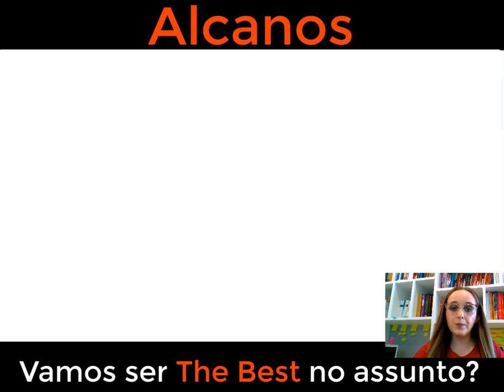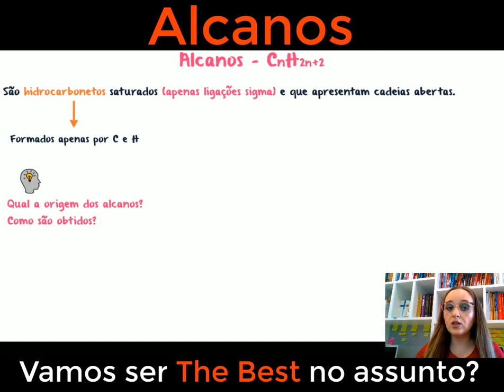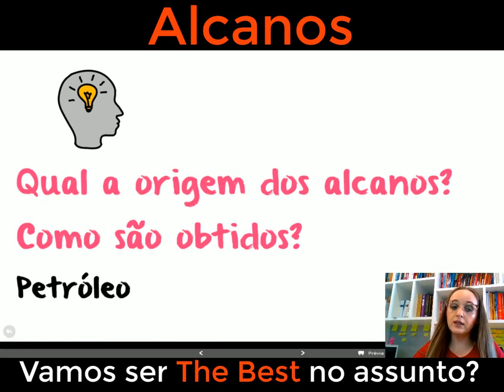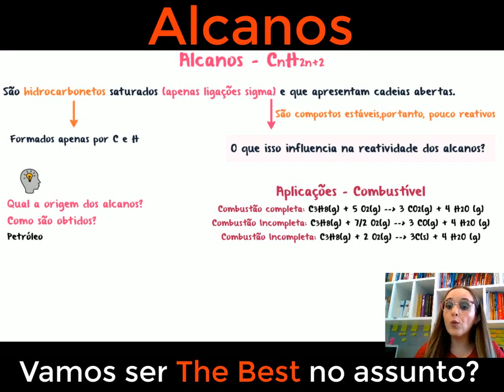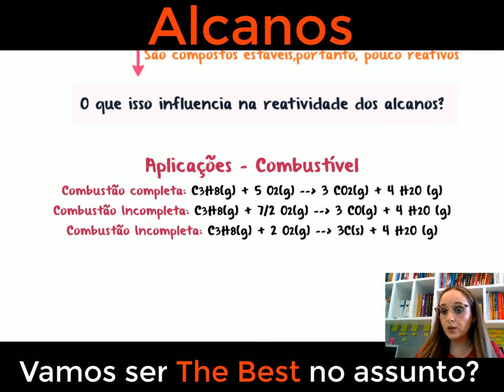Reatividade dos Alcanos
Nesta aula falamos sobre a classe dos alcanos, incluindo suas propriedades e reatividade.

Os alcanos são hidrocarbonetos alifáticos compostos apenas por ligações simples de carbono-carbono e carbono-hidrogênio, o que os torna geralmente inertes. No entanto, isso não significa que eles sejam completamente reativos. Vamos mergulhar nas reações de combustão completa, nas quais os alcanos liberam energia ao serem oxidados na presença de oxigênio. Além disso, veremos como os alcanos podem sofrer reações de halogenação por substituição quando expostos a halogênios. Exploraremos exemplos práticos e as aplicações dessas reações na indústria e na vida cotidiana. Prepare-se para descobrir como a estrutura molecular dos alcanos afeta sua reatividade e por que eles desempenham um papel fundamental em nossa sociedade.